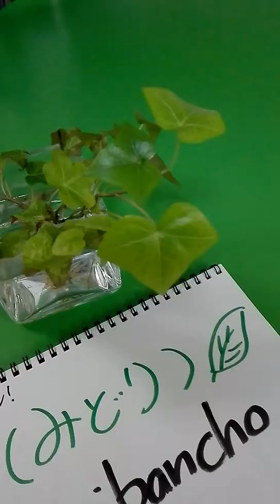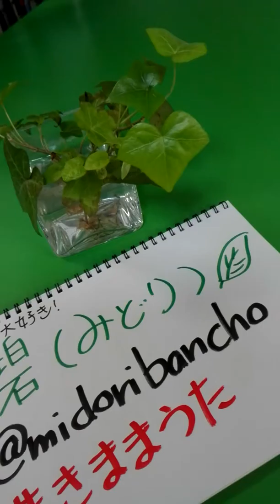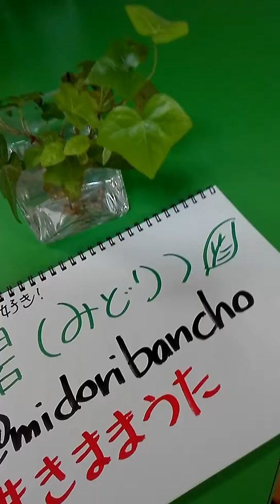【みどりのはっぱ】2017/6/28【ビデオブログ7】*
葉っぱ大好きシンガー碧のビデオブログです(*^_^*)

カレーを世界に！ ブラウザゲーム「キャラフレ」より
アバターアイドル「カリッシュ」の歌を担当しています！
現在SHOWROOM
「サワグチ教授のキャラフレ大学受験講座」にて！

現在「SHOWROOMからの大感謝祭」イベント参加中！！
応援をお願いしますm(__)m